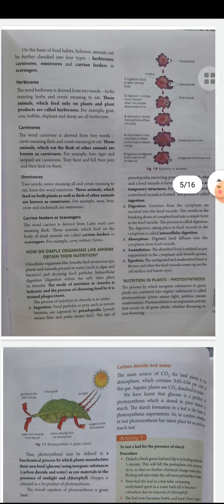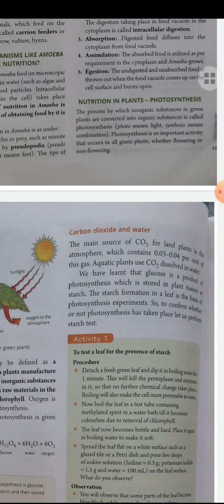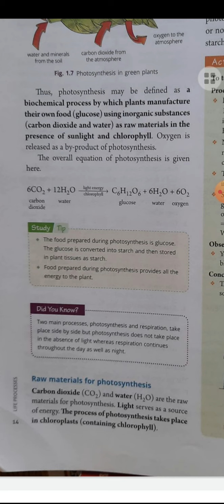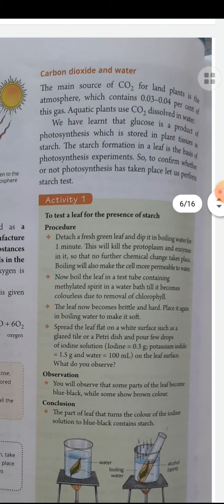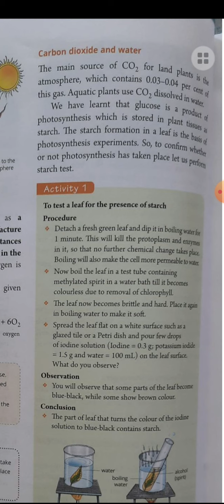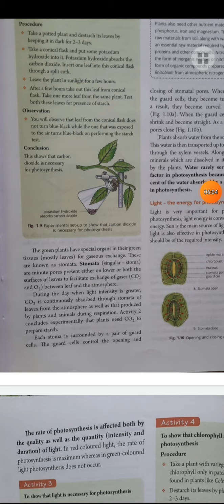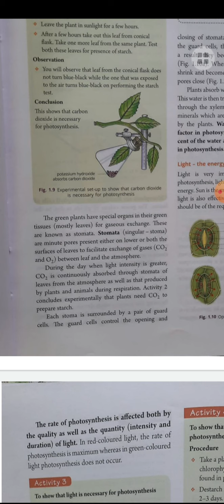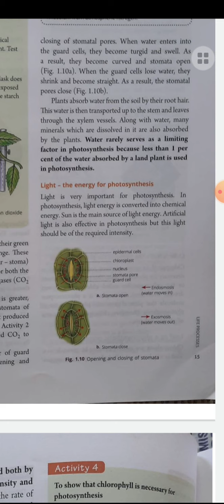Class-10th Chapter-1 (Nutrition in Plants) Photosynthesis